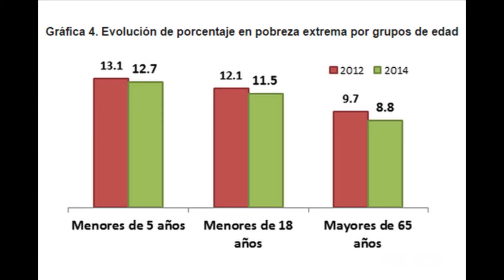VIDEO: Éstas son las noticias más relevantes de la semana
PACHUCA, Hgo., 25 de julio de 2015.- Ahora en HD, Quadratín Hidalgo te comparte una cápsula con las noticias más importantes de la semana que concluye.